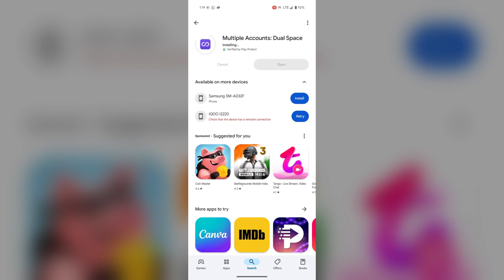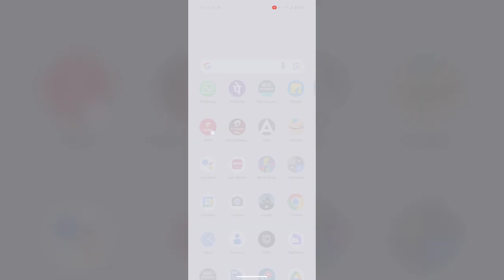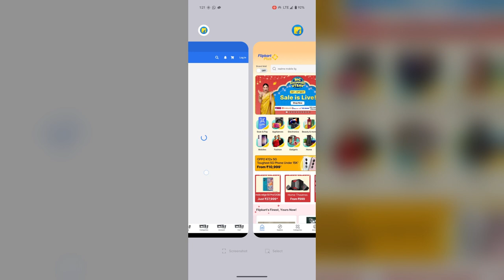Google Pixel 9/9 Pro (XL): How To Use Dual Apps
In this informative video, we explore the Google Pixel 9 and 9 Pro (XL) and provide a comprehensive guide on how to utilize the Dual Apps feature. Discover the benefits of running multiple accounts for your favorite applications,